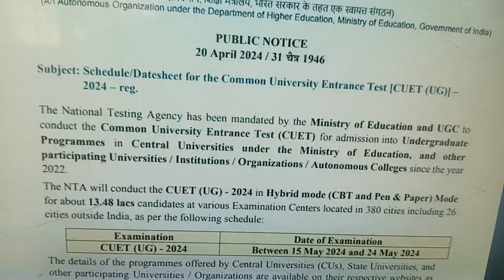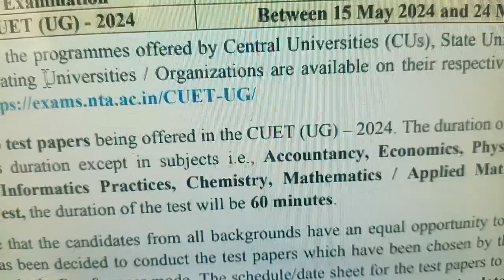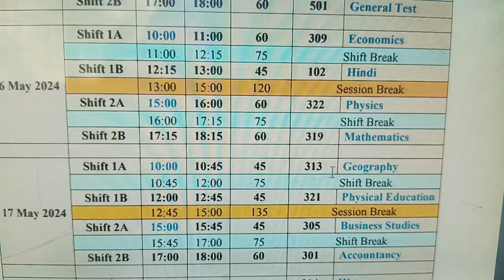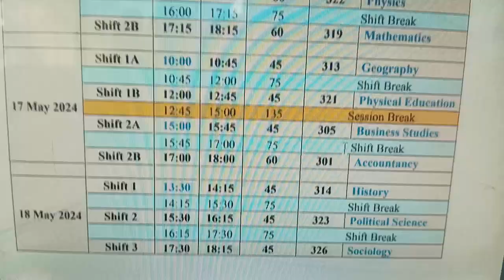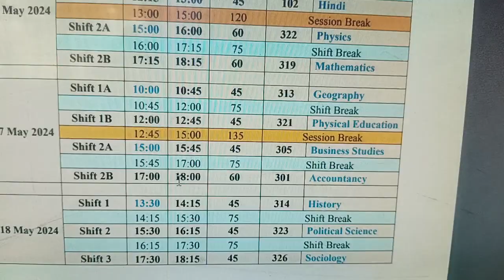CUET-UG Date Sheet 2024 || CUET-UG Date Sheet 2024 Update || CUET-UG Exam Date 24#LaltaBajpai Vlogs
CUET-UG Date Sheet 2024 CUET-UG Date Sheet 2024  Update  CUET-UG Exam Date 24
LaltaBajpai Vlogs

Link for date sheet-

CUET-UG Date Sheet 2024 Update
cuet
cuet update
cuet exam datesheet
cuet update today
cuet latest exam update
cuet latest update
Cuet-ug date sheet 2024
cuet ug
cuet latest update today